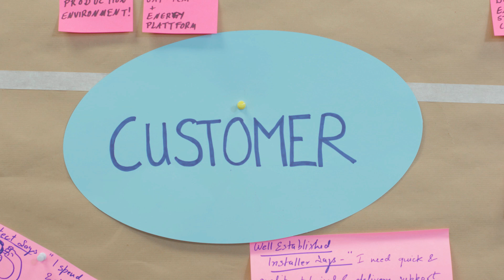Bosch Disruption Teams on Connectivity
Bosch associates from different countries and departments were put together in “disruption teams” to deliberately challenge the company's business models. An important field of their work was “connectivity” because smart devices that are able to talk to each other, will provide meaningful information to the customers. See why “connectivity” has even more advantages and will help to create a huge connected world.